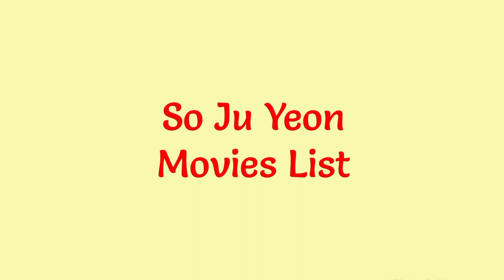So Ju Yeon Movies List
"So Ju Yeon Movies: The Complete Filmography"

Looking for a comprehensive list of movies featuring the talented actress So Ju Yeon? Look no further! In this video, we have compiled an extensive filmography of So Ju Yeon, showcasing her incredible range as an actress.

From her early roles to her latest projects, this compilation covers all of So Ju Yeon's notable appearances on the big screen. Whether you are a die-hard fan or just discovering her work, this video is a perfect way to explore her journey in the film industry.

Join us as we delve into So Ju Yeon's captivating performances, where she has immersively brought characters to life, leaving audiences amazed and mesmerized. From heartwarming dramas to thrilling action-packed films, this talented actress has shown her versatility time and time again.

Each film listed in this video is a testament to So Ju Yeon's exceptional acting skills and her commitment to delivering memorable performances. As you watch her grow and evolve with each project, you'll witness her undeniable talent shining through.

We'll continue to bring you more exciting content surrounding this incredible actress.

So, whether you are new to So Ju Yeon's filmography or a dedicated follower, this video is an excellent resource to explore her cinematic journey. Enjoy watching and get ready to embark on a cinematic adventure with So Ju Yeon!

In this video, we will take a look at the impressive filmography of So Ju Yeon. An actress known for her incredible talent and versatility. So Ju Yeon has made a name for herself in the world of Korean cinema. Let's dive in!

First up, we have "Love, Interrupted." A heartwarming romantic drama that stole the hearts of audiences worldwide. So Ju Yeon's performance as the lovestruck protagonist left a lasting impression on viewers.

Moving on, we have "The Hidden Truth." A gripping thriller that will keep you on the edge of your seat. So Ju Yeon's portrayal of a detective determined to unveil the truth behind a complex mystery was nothing short of exceptional.

Next, we have "Through the Eyes of a Child." A poignant family drama that explores the complexities of relationships. So Ju Yeon's portrayal of a struggling mother showcased her ability to convey raw emotions with utmost authenticity.

Continuing her streak of remarkable performances, So Ju Yeon dazzled audiences with her role in "Shattered Dreams." A powerful film that delves into themes of redemption and forgiveness. So Ju Yeon's portrayal of a woman seeking redemption captivated viewers from start to finish.

Lastly, we have "A New Beginning." A heartwarming tale of self-discovery and second chances. So Ju Yeon's brilliant portrayal of a woman embracing new opportunities left audiences inspired and uplifted.

So Ju Yeon has proven time and time again that she is a force to be reckoned with in the world of cinema. Her talent and dedication shine through in every role she takes on. We can't wait to see what she has in store for us next.